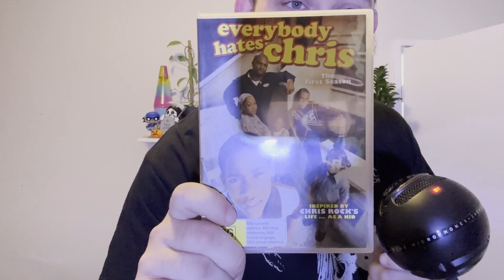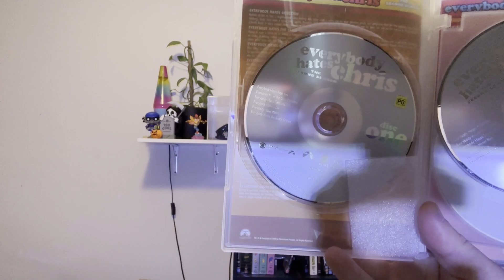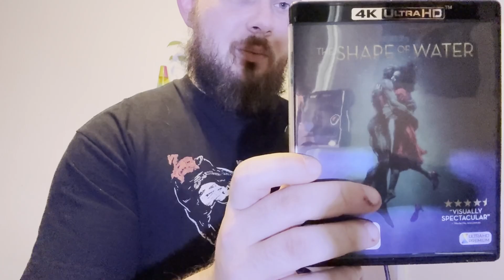New *epic* physical media pickups!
Hey gang welcome to the description of another banger vid